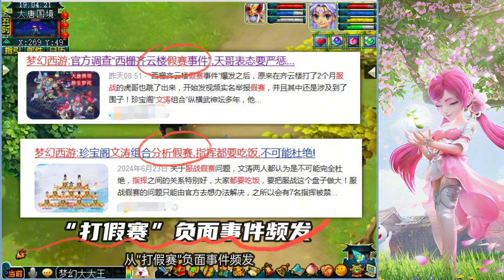梦幻西游：武神坛为何无人喝彩！是打假赛？还是难看懂？